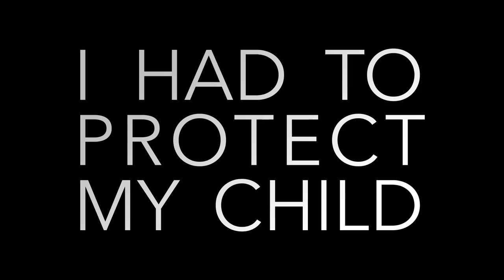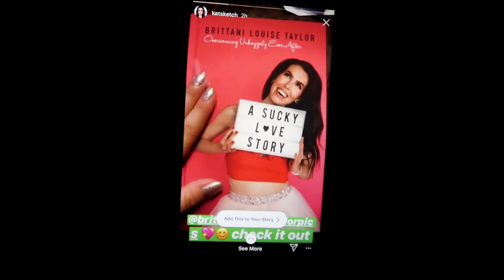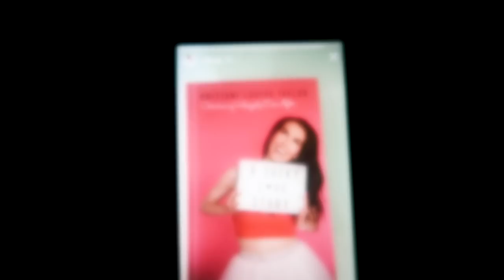TWO WEEKS TILL TEA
PRE-ORDER “A Sucky Love Story” on AMAZON
Last Weeks Video:

Only a little more than two weeks, TWO WEEKS you guys!  I wish would have just been able to make a YouTube video and give you all the “tea” but I couldn’t afford to take that risk.  It will be a huge relief when you know all the happened, and why.  The constant butterflies in my stomach are going to be with me until December 4!  Until then, I am doing everything in my power to stay busy, thankfully I have Rex to play with and love.  AHHH SOON!